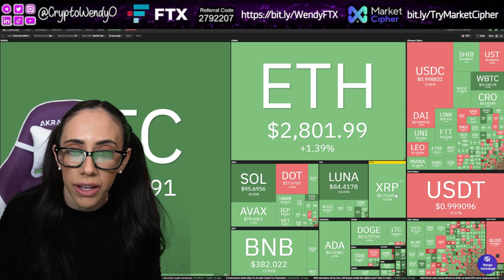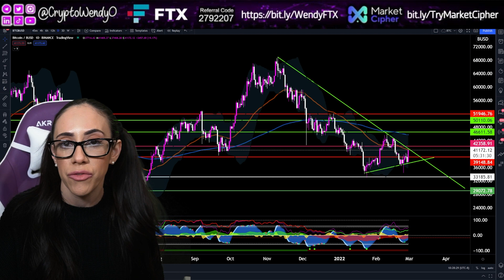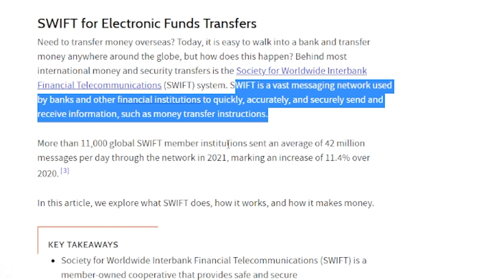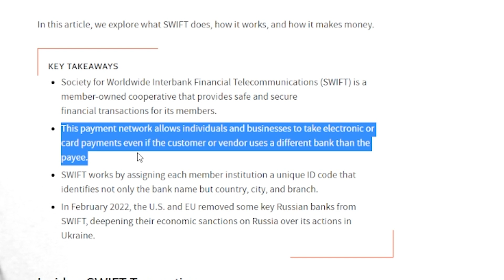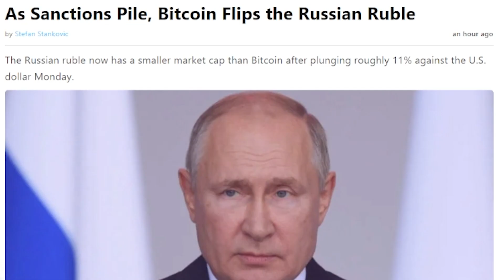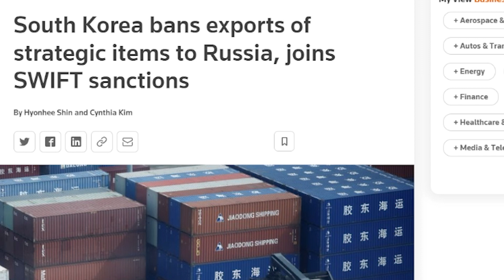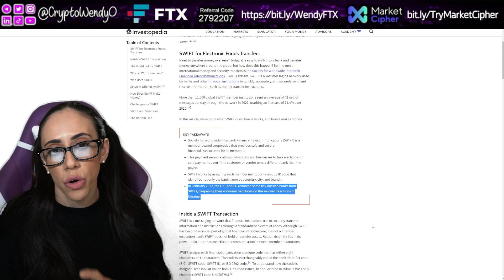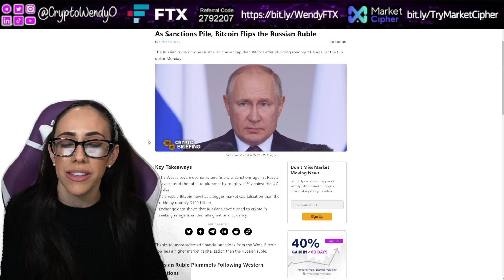What is Swift and how this directly impacts crypto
Before you get emotional about this, really take a step back and think about those who are innocent bystanders in this, its always the poor who loses

00:00:00 Market status
00:00:28 Btc chart
00:01:26 Russia and Swift
00:04:13 Btc flips
00:04:44 OF restored Russian accounts
00:05:17 South Korea exports
00:05:44 Freezing crypto accounts
00:07:40 XRP, Russia and Swift
00:09:27 Conclusion